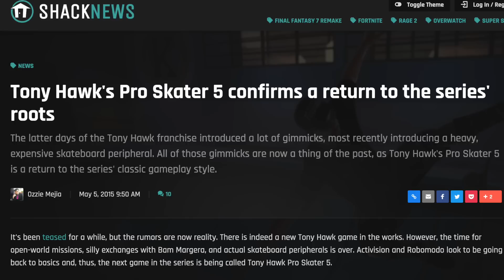10 WORST Xbox One Games of All Time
We try to look on the brightside, but sometimes a bad game is a bad game. These are our least favorite games to play on Xbox One.